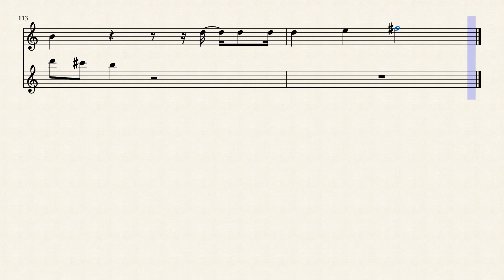girls like you duet (trumpet) by cobie smith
this was my first score, it could easily be turned into a trio or quartet but i feel like that would have taken away from the melody so i decided not too, thanks -Cobie